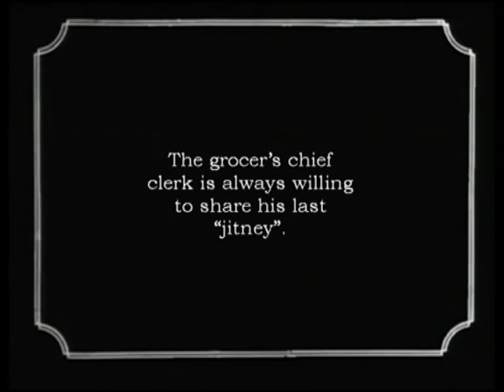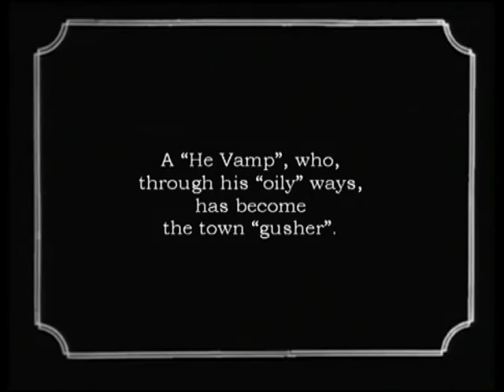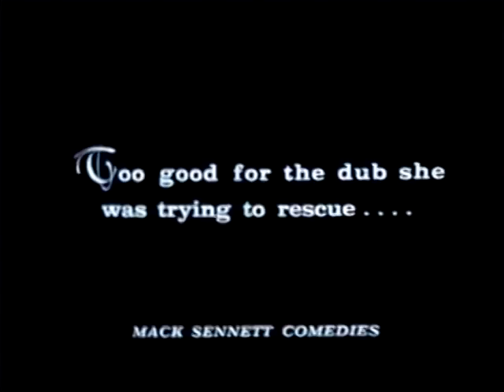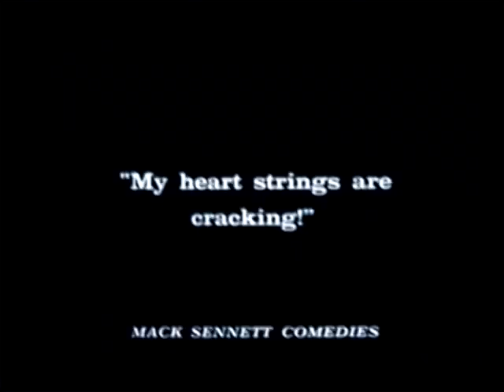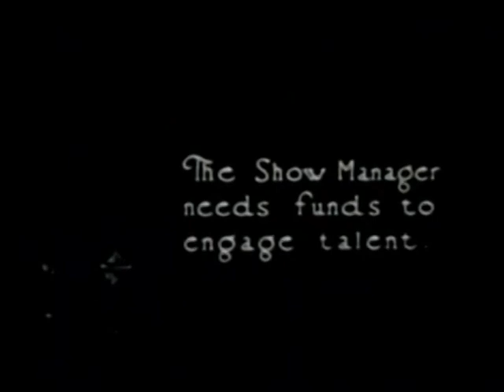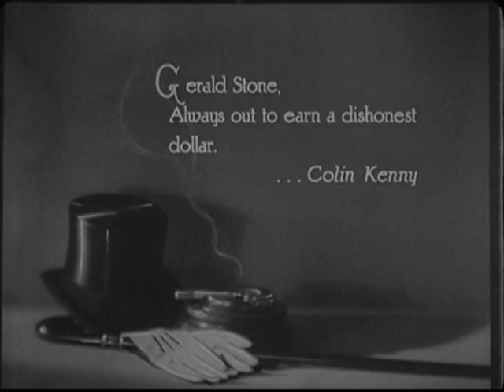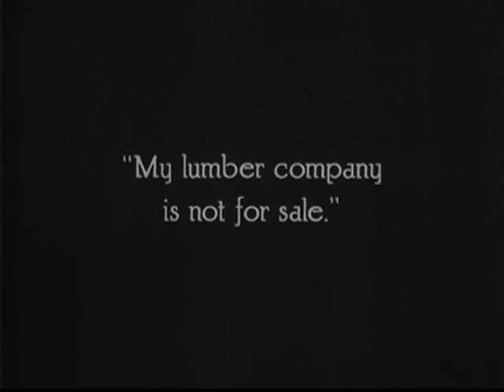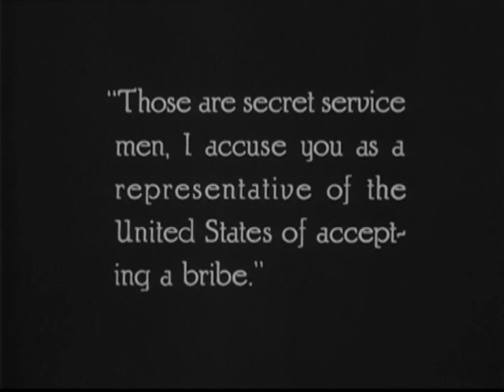Thanks, Comedy! - with Harry Langdon & Stan & Ollie (Laurel & Hardy)